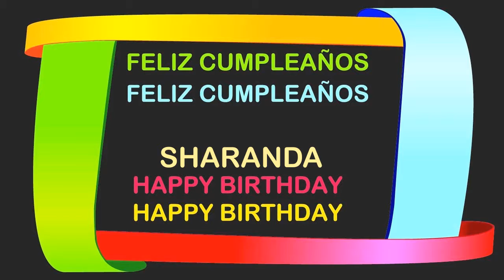Sharanda Birthday Postcards & Postales